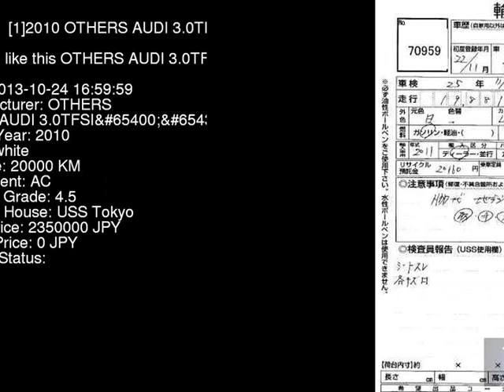2010 OTHERS AUDI 3.0TFSI 4FCAJA - Japanese Used Car For Sale Japan Auction Import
2010 OTHERS AUDI 3.0TFSI 4FCAJA - Japanese Used Car For Sale Japan Auction Import 4FCAJA,OTHERS,AUDI,3.0TFSI,USS Tokyo,jdmvip,vip,jdm,cars,japan,jdmvip.com,japanesecars,usedcars Japanese Used JDM Car For Sale At Auction in Japan for Import